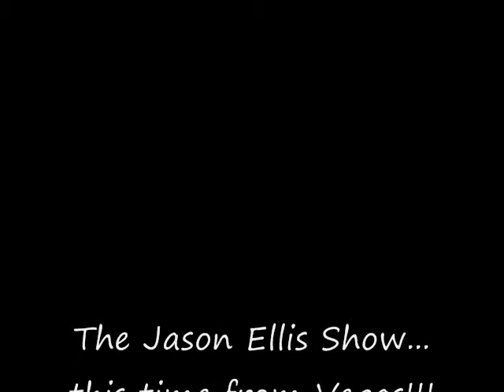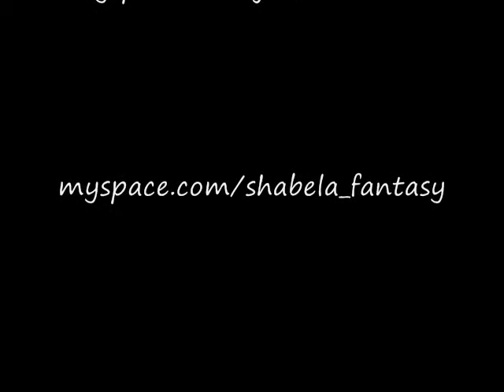Last few minutes of the Crazy Vegas Piggy - [The Jason Ellis Show]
The crazy ho from Jason's live show in Vegas. Just the last few minutes of her "super entertaining cameo" on the show...